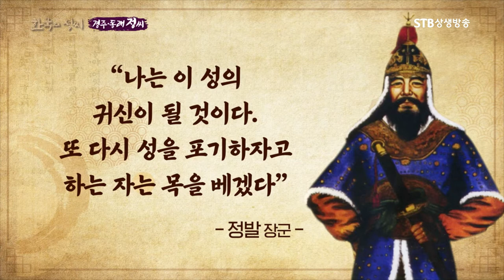경주 정씨 인물ㅣ임진왜란때 이순신 장군과 함께 부산 바다를 지켜낸 정발 장군ㅣ한국의 성씨ㅣSTB상생방송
한국의 성씨 11회 경주, 동래 정씨